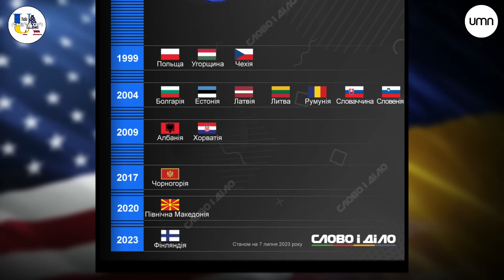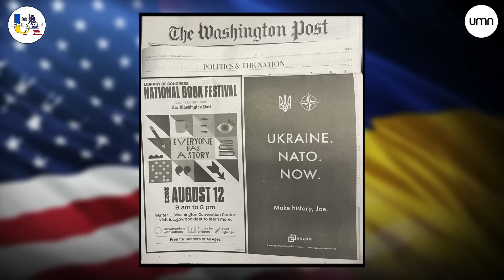Україна в НАТО: Де? Що? Коли? | USA + UA #5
Учасники: Роман Скрипін, Дмитро Галан, Павло Клімкін

⚡Bitcoin — bc1qn0ra9mu7c57dgaffpa45vpvqkkadgpr3kkrl30
⚡Ethereum— 0xd7988FE7B4245FaAb8a473Ce674E225583de2b8E